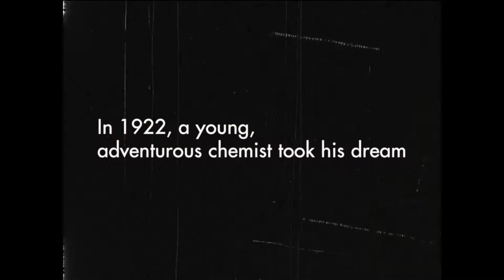1922 by JM Keune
Tri generacije vam s ponosom predstavljajo ...

Davnega leta 1922 je Jan Keune spremenil svoje ambicije v blagovno znamko izdelkov za nego las. Danes njegov sin in vnuki nadaljujejo z njegovim delom in tako je nastala linija izdelkov za pomembne in pogumne moške, po vsem svetu.

1922 by J.M. Keune je kolekcija brezčasnih osnovnih izdelkov za nego. Proizvedena na Nizozemskem, obogatena z domačimi sestavinami in izpopolnjena s strani znanosti. Vsak posamični izdelek, od gela za lase do balzama za brado ustvarja to, kar je potrebno: poudarja tisto najboljše v vas.